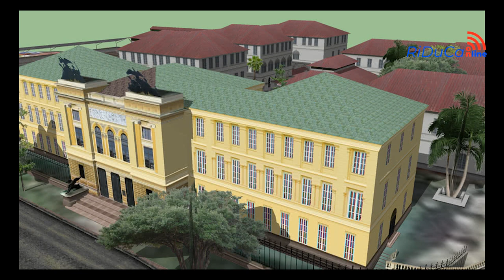17 de julio 2020, se conmemora 109 años construcción del Edificio del Instituto Nacional de Panamá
El ingeniero Florencio Harmodio Arosemena entregó al país el 17 de julio de 1911, el edificio donde funciona hasta el día de hoy el Instituto Nacional.
El diseño del Instituto Nacional es de arquitectura neoclásica que marca su posterior desarrollo estético y estilístico en los principios de la república. Las dos esfinges que custodian la entrada son figuras mitológicas que simbolizan la sabiduría y la genialidad, su cabeza es el razonamiento, el cuerpo es la fuerza y la resistencia del león, las alas representan la libertad, ambas esfinges fueron esculpidas en bronce por el escultor Gaetano Chiaremonte en Italia.